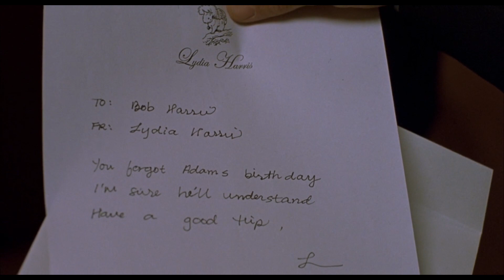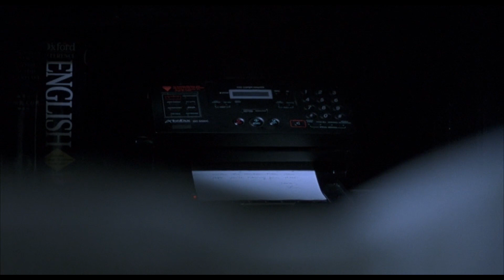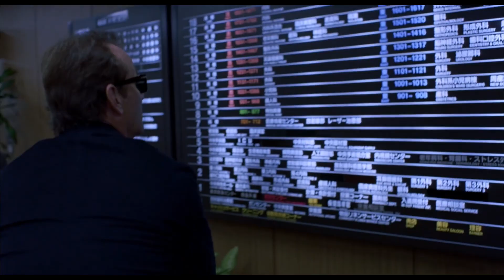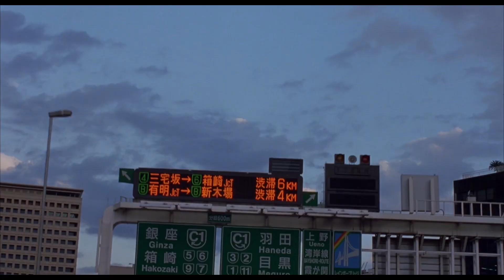Lost in Translation: SỰ KẾT NỐI CỦA NHỮNG TÂM HỒN ĐƠN ĐỘC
Lost in translation, có thể hiểu là sự bất khả trong việc dịch nghĩa từ ngôn ngữ này sang ngôn ngữ khác để đạt đến độ thông hiểu; bởi bản thân ngôn từ luôn là thứ dễ bị hiểu sai.

Và nếu hiểu rộng ra thì mỗi người đều có một thứ ngôn ngữ của riêng mình, chúng ta luôn gặp giới hạn trong việc tự hiểu nó và truyền tải nó ra cho người khác. Đã bao giờ bạn tự thấy rằng điều bạn nói ra không phải là điều bạn muốn nói? Đã bao giờ nghĩ rằng có lẽ cách bạn hiểu đối phương nói không chính xác là thứ họ muốn truyền tải? Hay có bao giờ bạn tự hỏi rằng mình có biết chính bản thân mình, người yêu, bạn đời hay bố mẹ mình thực sự là ai không hay phần lớn bạn chỉ đang tưởng tượng về họ, bởi mấy khi bạn đã hiểu được chính xác những điều mà chính mình hay người khác muốn truyền tải đâu?